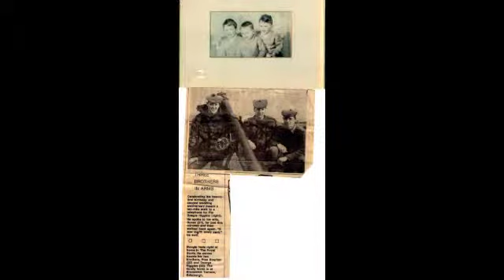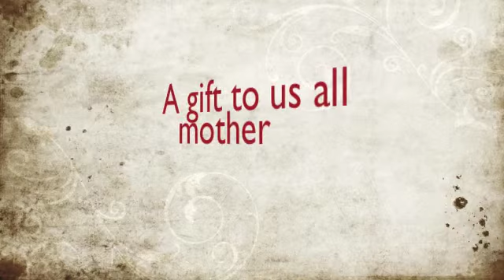Mothers day is everyday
ROBERTA KEENAN JONES LOTHIAN 1